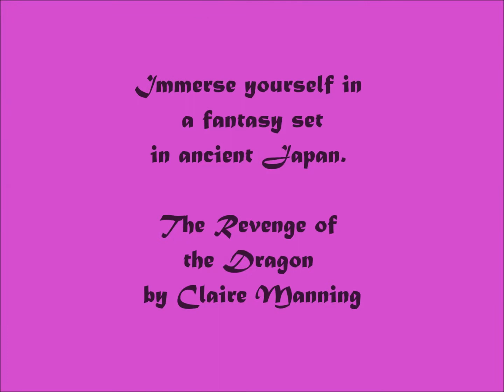The Revenge of the Dragon book trailer - Canadian Author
And on Amazon

Il est aussi disponible en français:  La Revanche du Dragon. vous pouvez visionner ma vidéo.